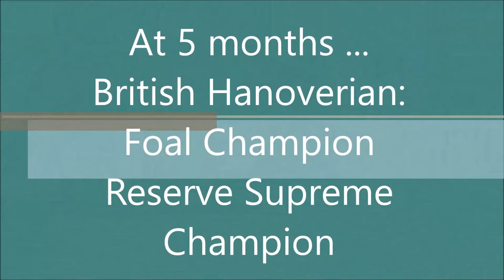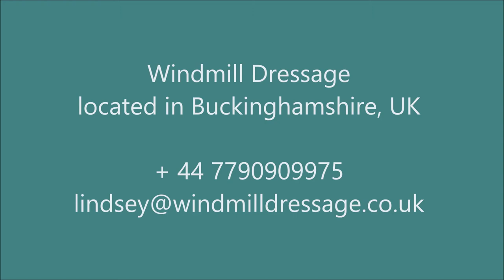Dressage stallion prospect for sale - Saskatoon WD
Champion foal by San Amour x Don Frederico x Weltmeyer/  Outstanding paces and conformation.  Dam is a State Premium mare - herself a mares how Champion in Germany with siblings competing at advanced level.